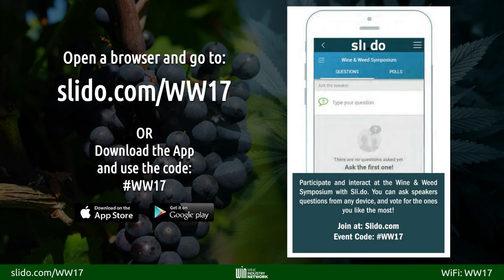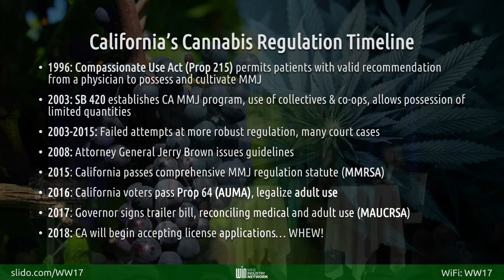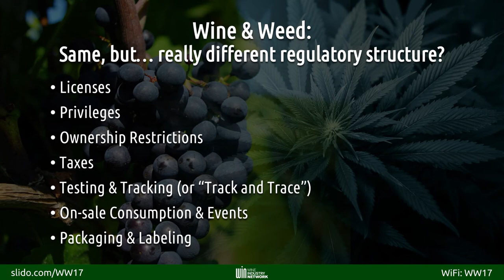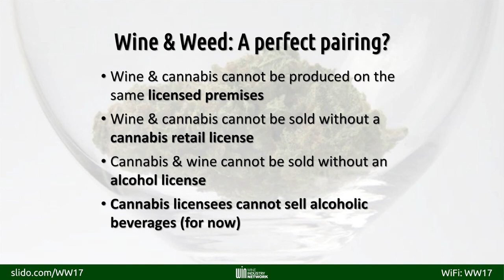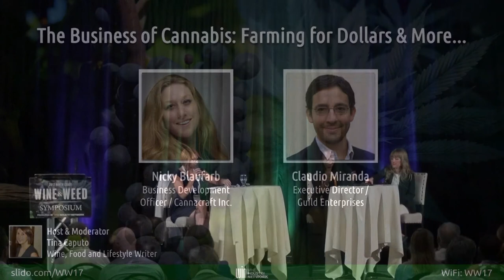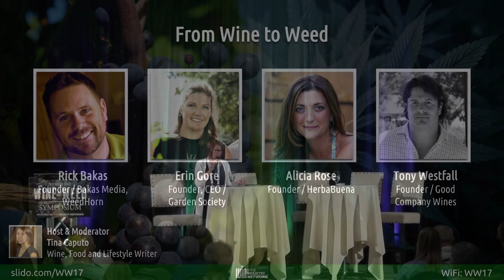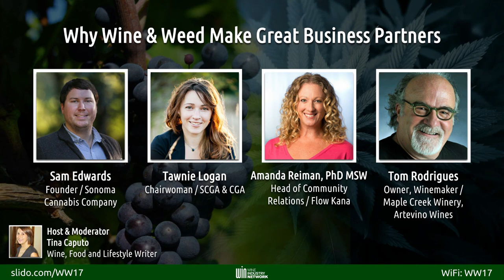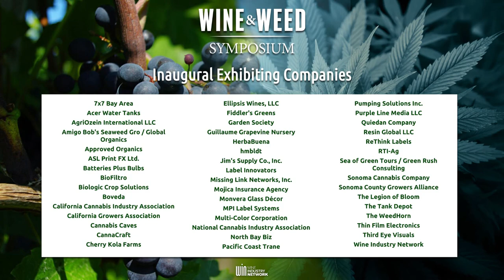Wine & Weed Symposium 2017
(Full Conference)
Opening Remarks with Mike McGuire - 2:10
Cannabis 101 - 25:17
Keeping It Legal: What You Can & Can't Do - 1:00:18
The Business of Cannabis: Farming for Dollars & More... - 1:40:19
From Wine to Weed - 2:24:15
Why Wine & Weed Make Great Business Partners - 3:31:16

The legalization of Cannabis in California will undoubtedly have an impact on the wine industry, but in what ways?

The Wine & Weed symposium will explore, in depth, what the California wine industry can expect the impact to be over the next year and what opportunities, as well as threats, will exist.

This one-day event features experts from both industries, providing an overview of the cannabis industry as well as topics ranging from what is legal and new cannabis products to regulations surrounding licensing, hospitality, growing and other topics of interest.